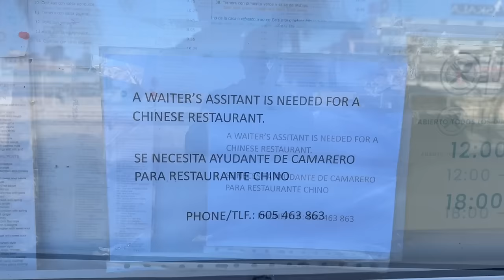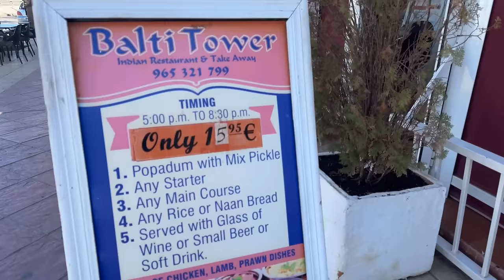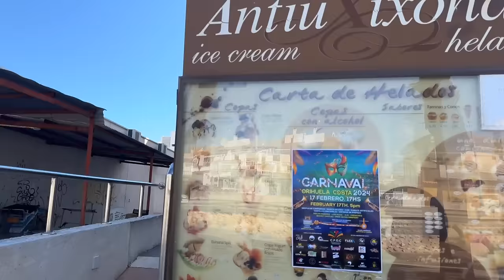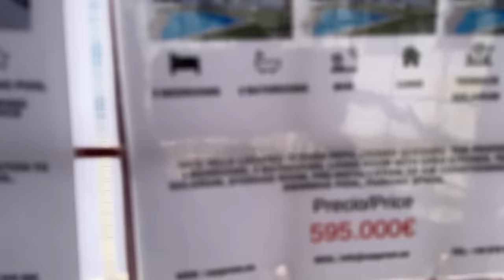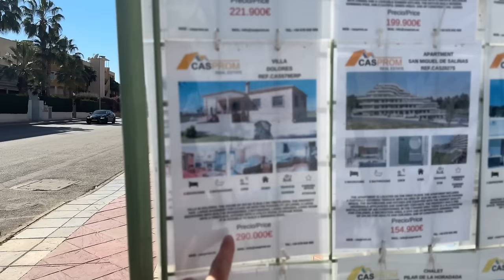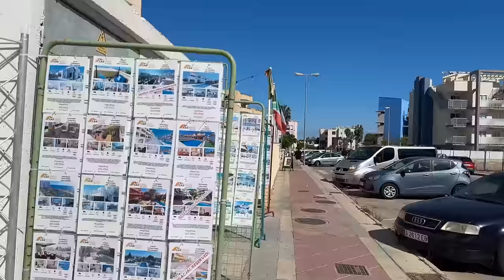Cabo Roig is this a worry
Cabo Roig is this a worry that so many bars have closed?

If you found this video helpful, share it with others who might benefit. It's free!

🗣️ Join the Conversation:
Share your own experiences of Spain in the comments below.